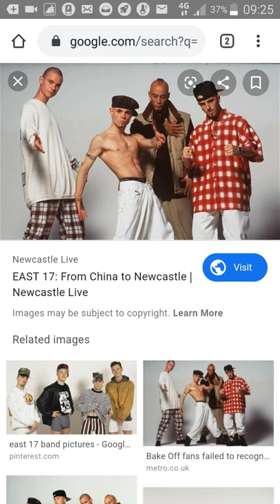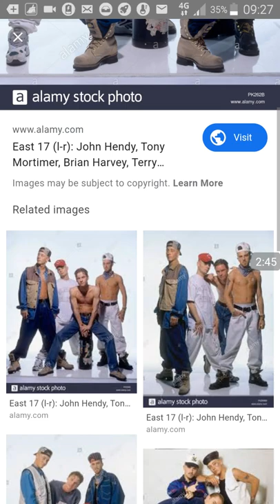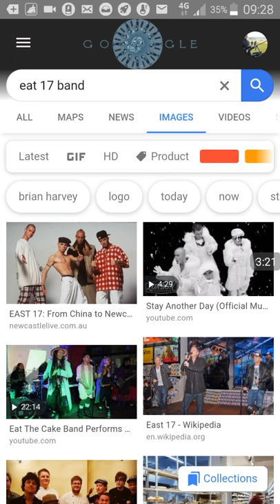BRIAN HARVEY AND THE SILENCE OF TONY MORTIMER